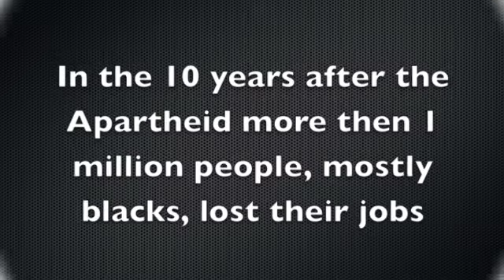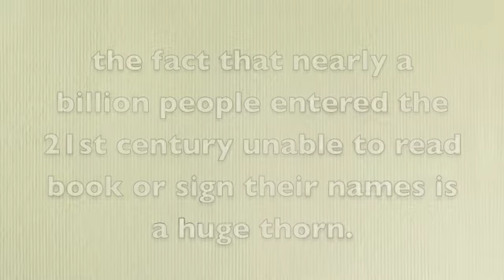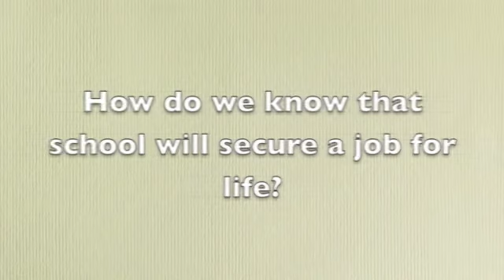Hannah TWA Fall 2012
service learing movie-TWA